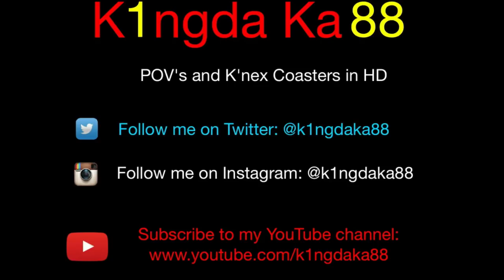Homemade Carnival Looping Roller Coaster - Fakoba Bassersdorf - Onride POV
Onride of the Homemade Carnival Looping Roller Coaster of the Carnival club "Fakoba" from Bassersdorf, Switzerland.
This roller coaster is also known as "smallest Looping Roller Coaster in the world".

Many thanks to Fakoba that they allowed me to ride this coaster and film it. So please leave a like on their Facebook

Filmed with the GoPro Hero 4 Black Edition.
Camera was fixed with a chest mount.